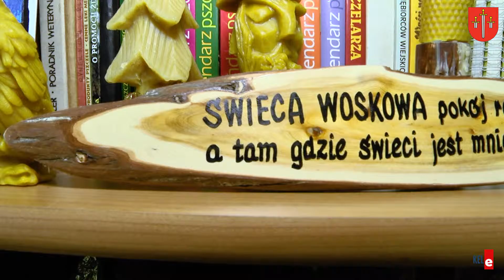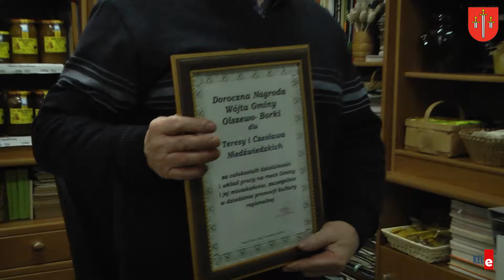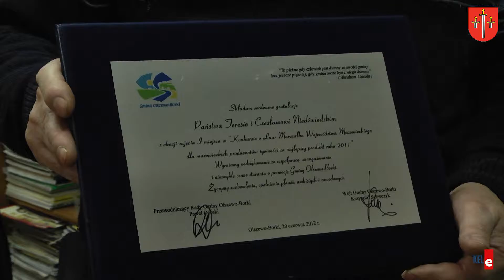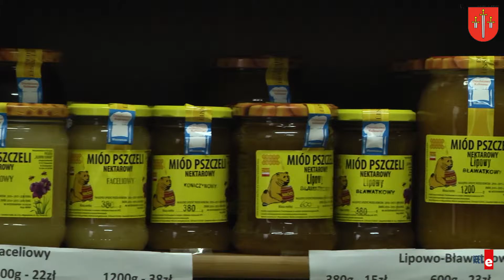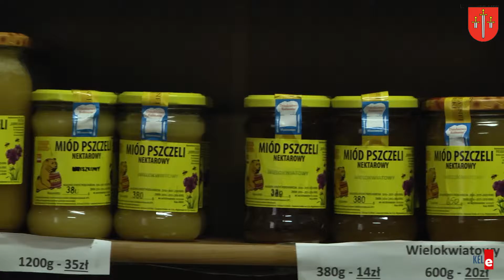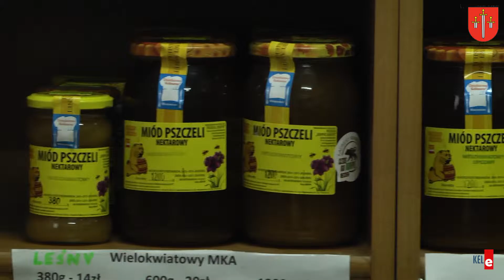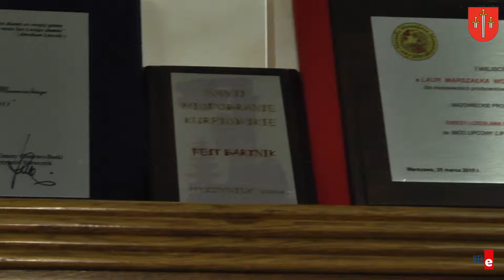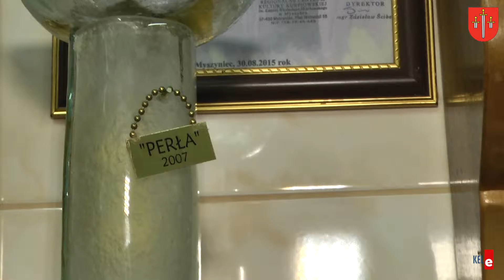Teresa i Czesław Niedźwiedzcy - część 2.